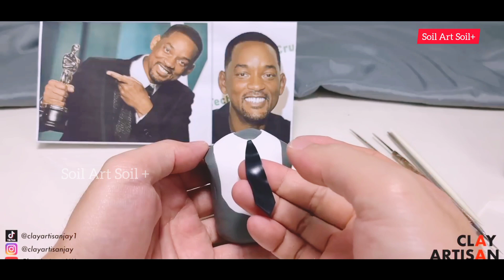Will Smith Clay Art Videos ||Speed Art Video||Amazing Art || art artvideos soilartsoil+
l#clayturtlepottery#easyclayanimaltutorial#airdryclayturtle#howtomakeaclayturtlestapbystap#clayturtletutorial#howtomakeeasyclayanimal#easyclayanimals#clayturtlepottery#easywaymakeaseaturtleoutofclay

Clay craft idea
Clay craft idea
clay animal
clay art for kids
how to make a clay sea turtle
how to make a clay sea turtle for kids
clay sea turtle for kids
how to make clay animals for kids
how to make clay sea turtle